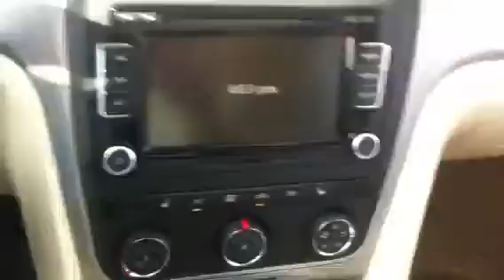Larry Michael 15955